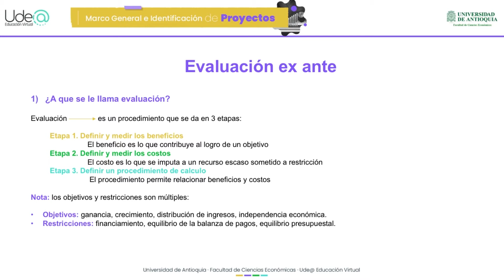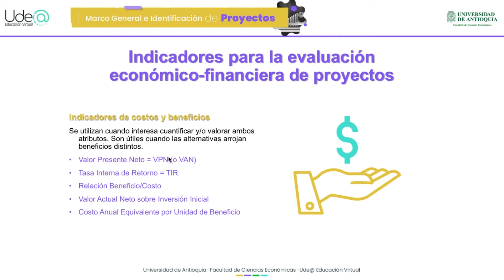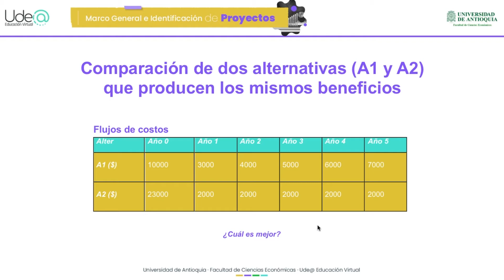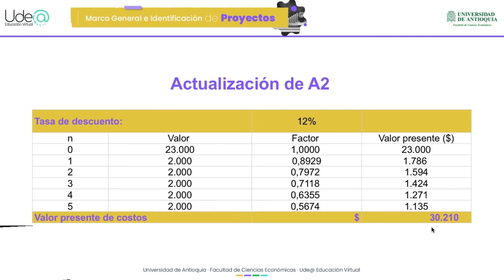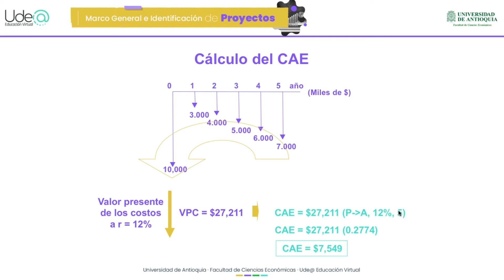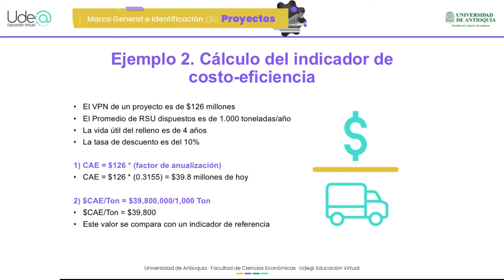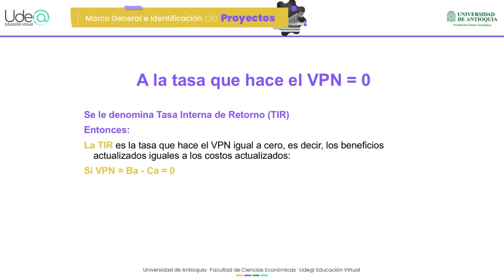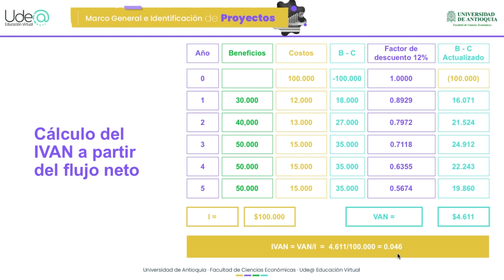La evaluación ex ante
La evaluación ex ante de proyectos consiste en contrastar los posibles impactos de las decisiones que forman parte de un proyecto.